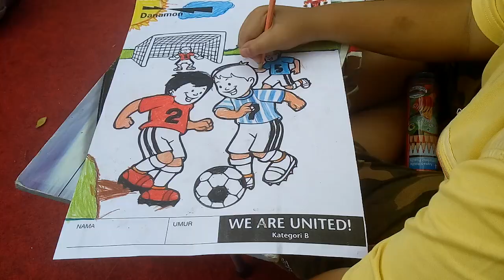Lomba Mewarnai Ditemani Orangtua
Lomba mewarnai